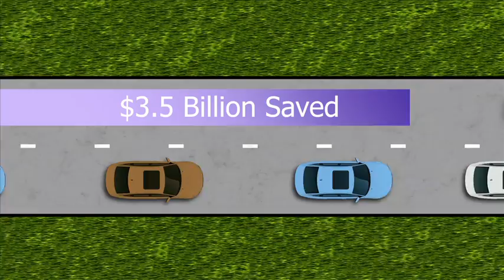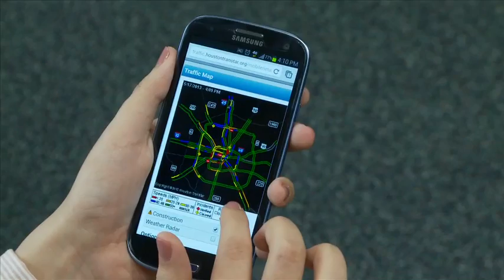About Houston TranStar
The Houston TranStar consortium is a partnership of four government agencies that are responsible for providing Transportation Management and Emergency Management services to the Greater Houston Region. This video highlights the activities that TranStar is responsible for in the region and provides insight into some of the benefits that TranStar generates for the traveling public.